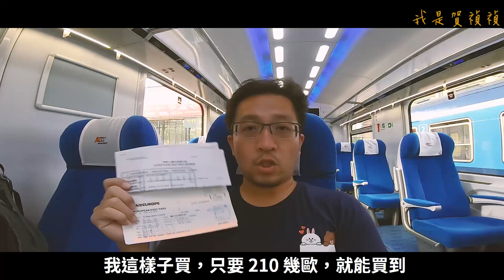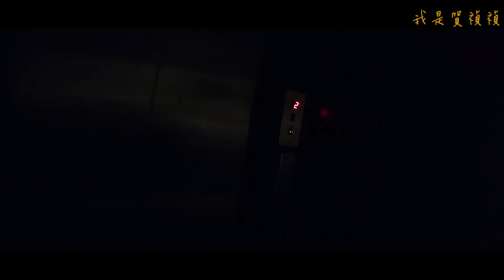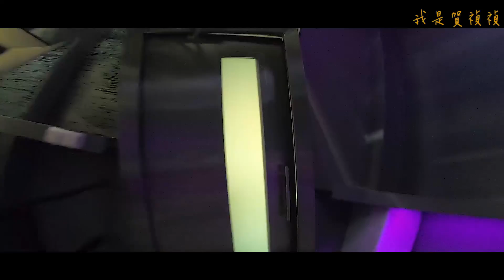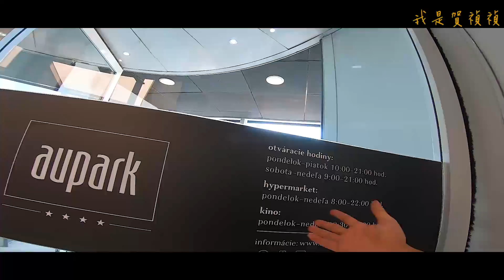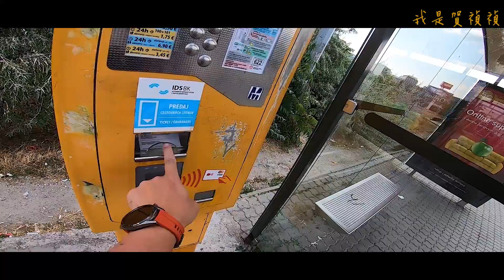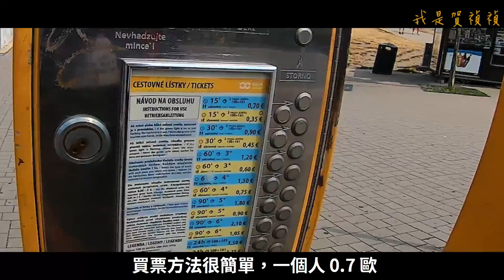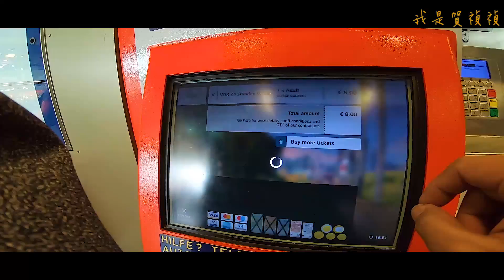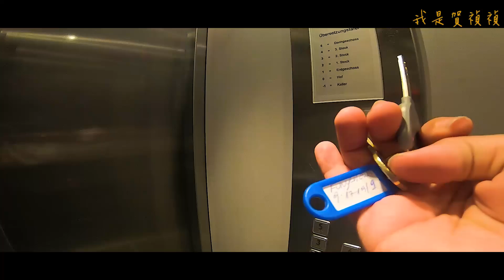[2019 中歐攝影旅行] Day04 – 布達佩斯 / 斯洛伐克 – 布拉提斯拉瓦 / 奧地利 – 維也納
📷 2019 攝影旅行 🛫 Day04
今天行程「很精實」，一早離開布達佩斯，先去經過 3 次始終沒去的「斯洛伐克 - 布拉提斯拉瓦」，總算是一腳踏進這個地方了，這裡真的很不大好走，第一次遇上 Google Map 迷航的困境，傍晚抵達維也納，好在是住了個不錯的旅館，也能買到「康師傅」，算是今天最大的禮物。